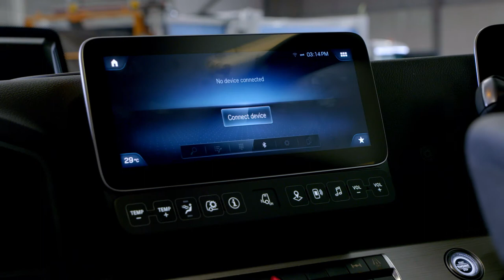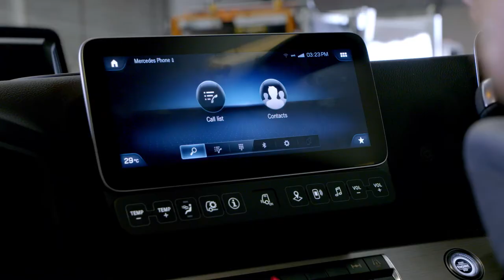Pairing a Phone - Mercedes-Benz